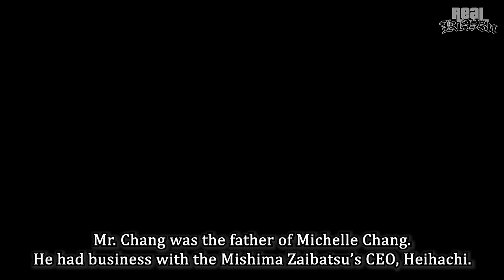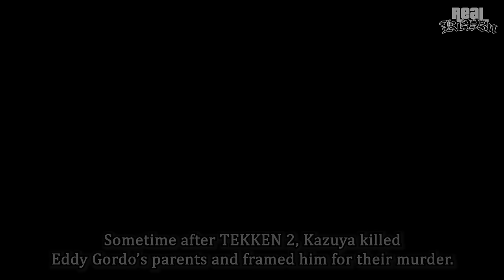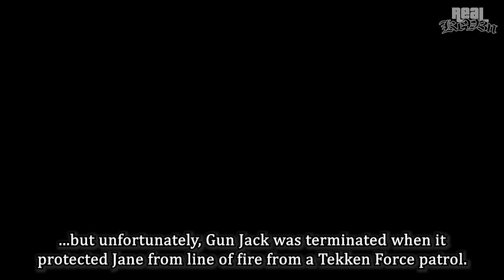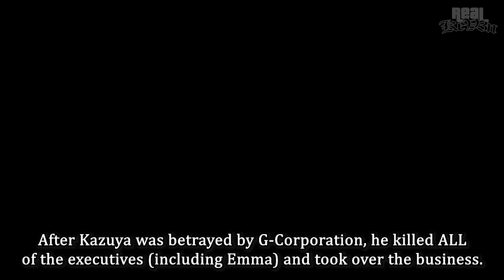Every Dead Character in TEKKEN (R.I.P.)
List of every canonical death in the Tekken series, a compilation.

Compilation/evolution of deaths, from the OG Tekken to Tekken 8 (2024):
0:00 Richard Williams (father of Nina and Anna Williams)
0:41 Baek Doo San's father
1:36 Kazumi Mishima, Devil Kazumi
3:19 Mr. Chang (father of Michelle Chang)
3:59 Eddy Gordo's parents
5:10 Kuma I
5:51 King I
7:00 Ancient Ogre
7:50 True Ogre
8:31 Armor King I
9:33 Wu Zihao (Feng's Master)
10:14 Jinpachi Mishima
12:55 Miguel Rojo's sister
14:25 Tougou
16:29 Legendary Capoeira Master (Grandmaster, Christie Monteiro's family)
17:17 Heihachi Mishima
19:46 JACK, JACK-2, GUNJACK
21:26 NANCY-MI847J
23:26 Alisa Bosconovitch
24:18 Salim (Shaheen's friend)
25:24 Lars Alexandersson's friend
26:59 Emma Kliesen
27:44 Anna's fiancé
28:45 Azazel
30:21 Devil Jin, True Devil Kazuya

Maybe TEKKEN 9 will ramp up the numbers, maybe Reina Mishima will join.

Tekken (Japanese: 鉄拳, meaning "Iron Fist") is a 1994 Japanese media franchise centered on a series of fighting games developed and published by Bandai Namco Entertainment (formerly Namco). The franchise also includes film and print adaptations.

The main games in the series follow the events of the King of Iron Fist Tournament, hosted by the Mishima Zaibatsu, where players control a plethora of characters to win the tournament and gain control of the company; the conflict between the Mishima family serves as the main focus of the series' plot, while players explore other characters' motivations in aiming to control the Zaibatsu.

Gameplay focuses on hand-to-hand combat with an opponent, with the gameplay system including blocks, throws, escapes, and ground fighting. The series later introduced combos and special moves, with characters also able to stage break arenas. Tekken is noted as being one of the first fighting games at the time to use 3D animation.